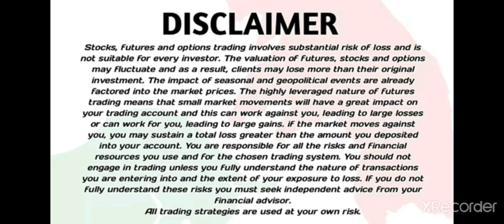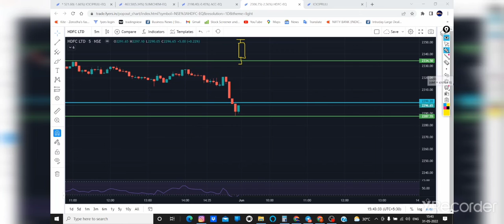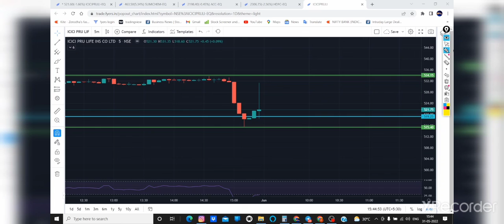Best Intraday stocks to trade tomorrow with logic and using candlestick chart pattern 01-06-2022